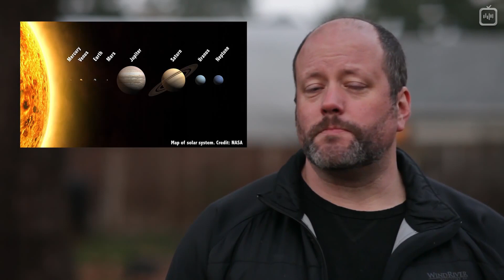Как появляются блуждающие планеты? [Fraser Cain]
Порой планеты пускаются в путешествие по Вселенной в одиночестве, без звезды, за которую можно было бы зацепиться. Как и почему планеты становятся бродягами?

Перевод: Дмитрий Крылов
Редактура: Любовь Иванова
Озвучка: Владислав Гончарук
Монтаж: Кирилл Акимов
Обложка: Софья Зозуля